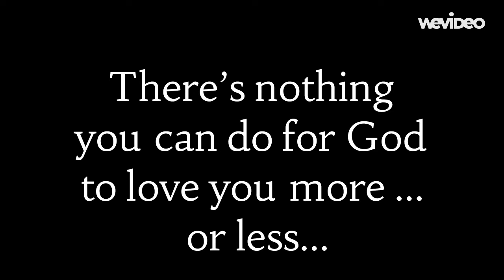Alex going back to VTS after 10 years